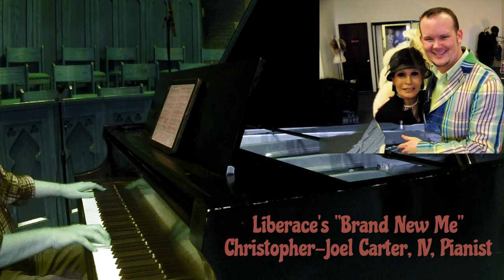Liberace's "Brand New Me" Christopher-Joel Carter, IV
"Brand New Me" by Thom Bell, Jerry Butler, Kenneth Gamble, Arranged by Liberace, and Arranged & Played by Christopher-Joel Carter, IV